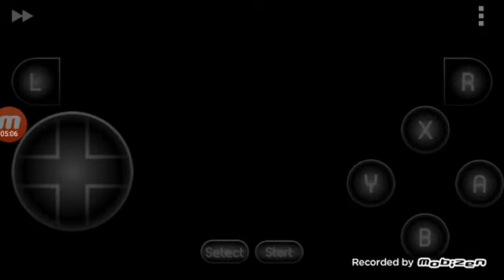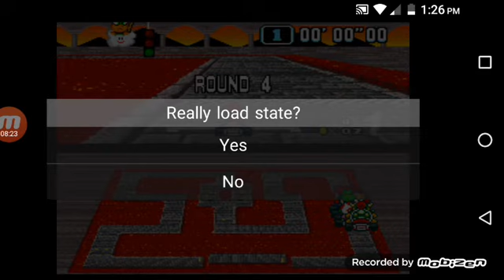super Mario kart universidad ganó la copa de la flor 150CC🌷